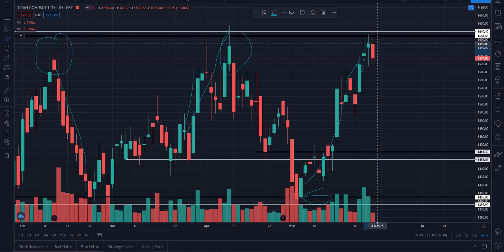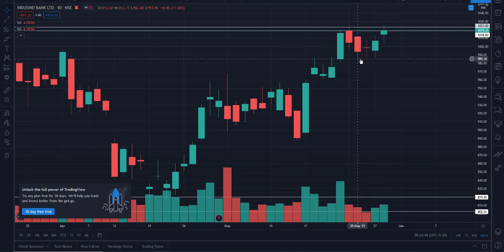Titan Share Review & Technical Analysis | tradewithprobabilities | 31-05-2021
In this video I'm doing complete technical analysis of Titan Share.

titan share
titan share price target 2020